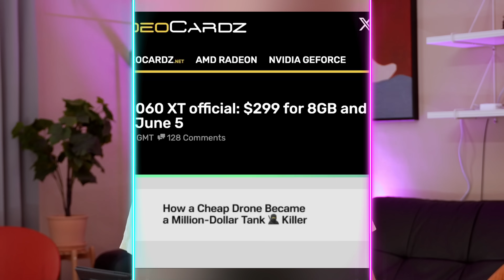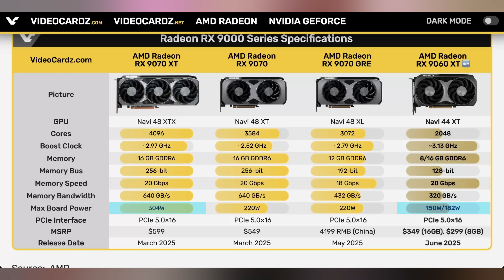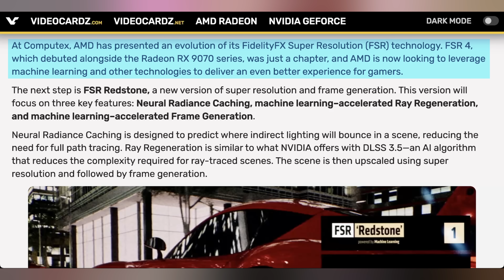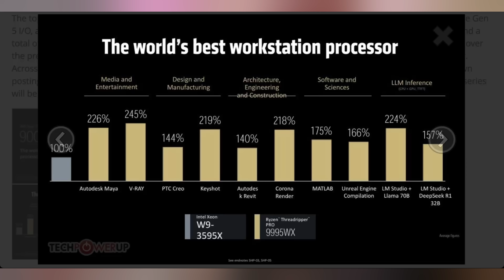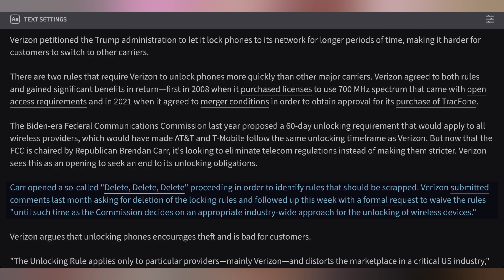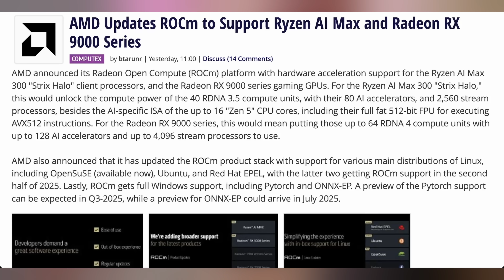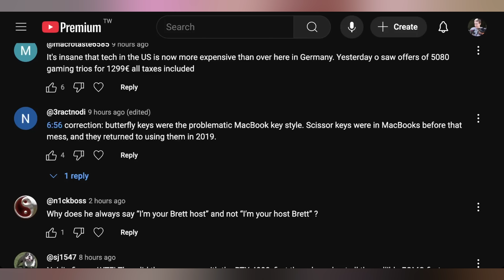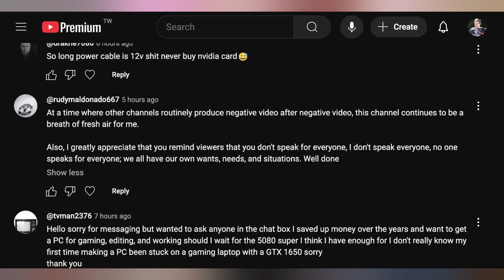AMD Just Won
0:00 - Intro
00:29 - RX 9060 XT
03:48 - Sponsor
06:17 - FSR Redstone
07:34 - New Threadripper
08:12 - UFD Deals
08:49 - Verizon Tries To Screw Customers
09:59 - Apple’s Thumb Defeated
10:56 - AMD ROCm Update
13:59 - Comment Response

Presenter: Brett Sticklemonster
Videographer: Brett Sticklemonster
Editor: Rikus Strauss
Thumbnail Designer: Reece Hill